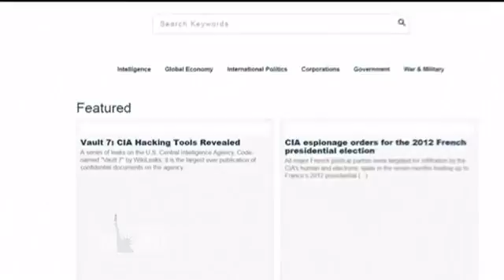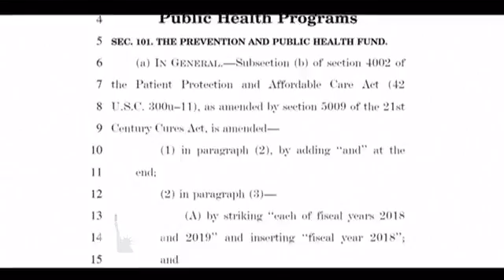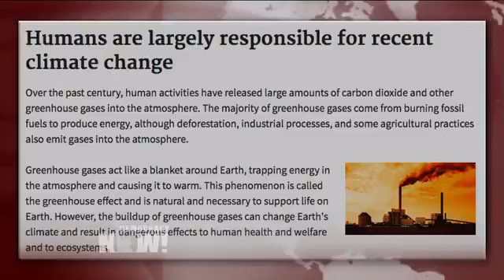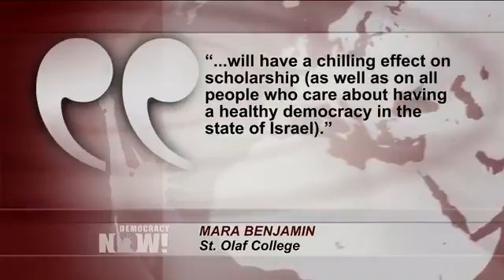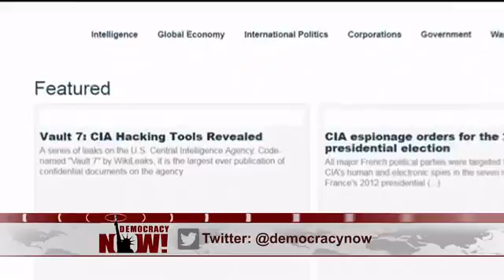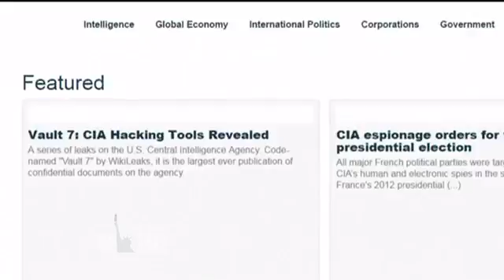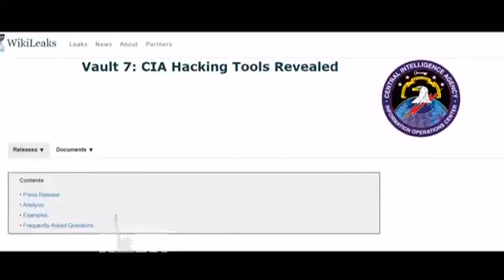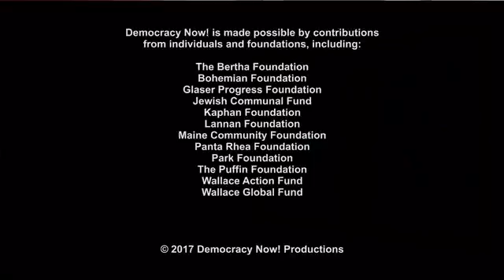NOTICIERO Y VIDEO POR "DEMOCRASY NOW" DEL 10 DE MARZO DE 2017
NOTICIERO Y VIDEO POR  "DEMOCRASY  NOW"  DEL 10 DE MARZO DE 2017. PUBLICACION CORTESIA DE VAZCORP CORP...